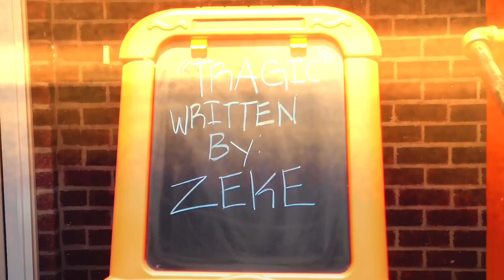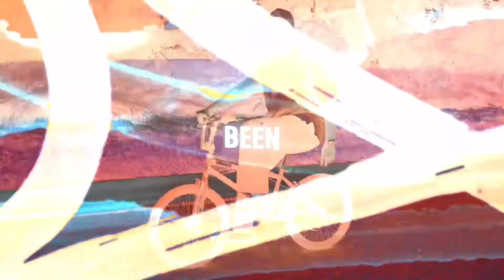ZEKE - TRAGIC PROD. BY FROST (MUSIC VIDEO)